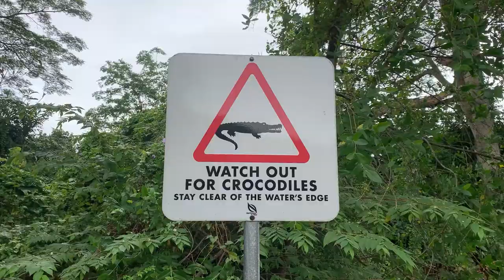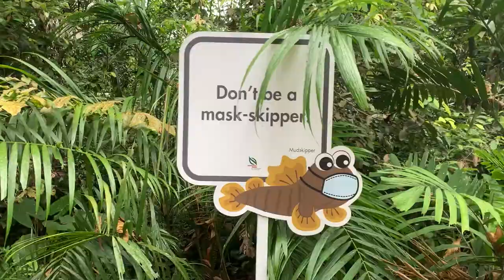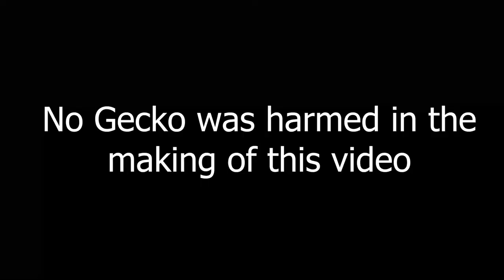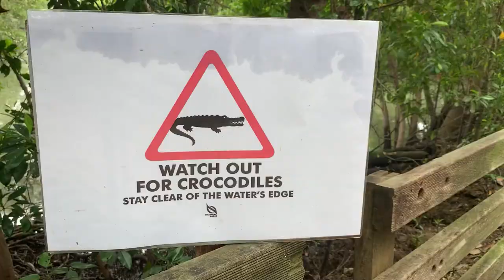SINGAPORE HERPING (LIZARDS, SPIDERS & MORE)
Join us in our herping adventure into the depths of Sungei Buloh!